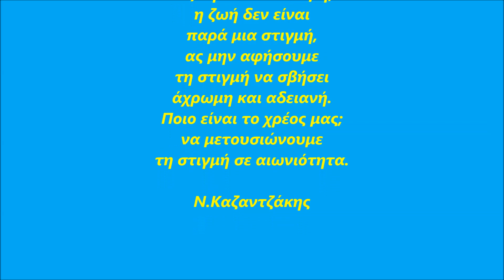Santorini in winter - Σαντορίνη τον χειμώνα (7-8-9)/1/2020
(Santorini in winter - Snapshots)
(Σαντορίνη τον χειμώνα - Στιγμιότυπα)
7-8-9/1/2020